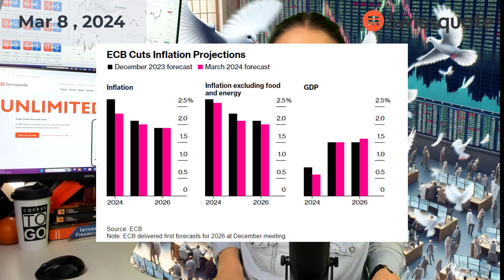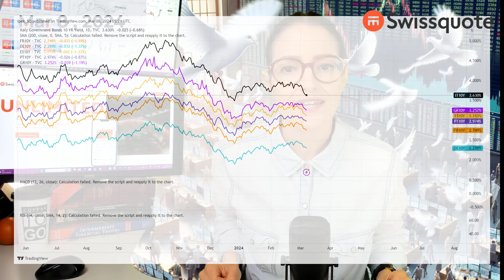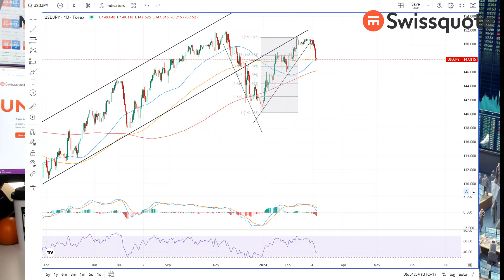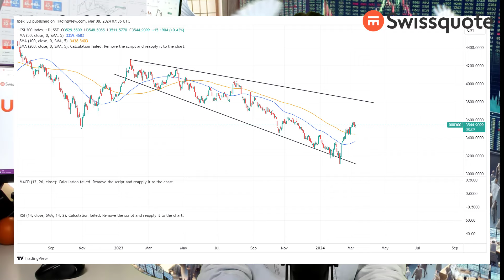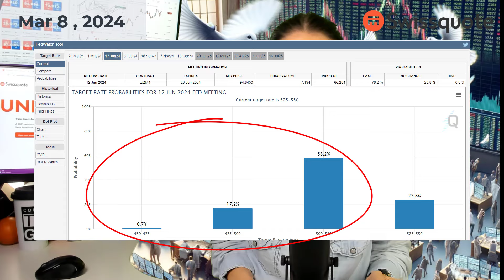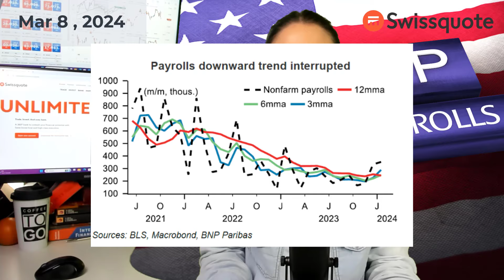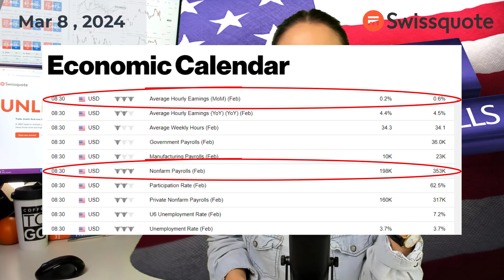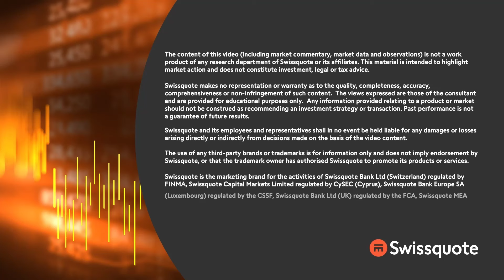The doves’ race. | MarketTalk: What’s up today? | Swissquote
Yesterday’s European Central Bank (ECB) meeting and Lagarde’s press conference went according to the plan. The ECB left its rates unchanged for the fourth straight meeting, lowered its inflation forecasts, predicted that inflation will reach the 2% target by next year and suppressed its growth forecast for this year. Still, Lagarde said that they aren’t ‘sufficiently confident’ in inflation to lower rates but that they ‘will know a little bit more in April and that they will know a lot more in June’. It was heard as ‘we will start cutting the rates in June if inflation continues to ease as predicted’. The dovish message was well received from the market: the Eurozone bond yields fell, the Stoxx 600 hit a fresh record, but the EURUSD extended gains above the 1.0955 as the US dollar fell more than the euro did as the Federal Reserve (Fed) Chair Jerome Powell reiterated that rate reduction in the US ‘can and will begin’ this year.

Due today, the US jobs data will either keep the doves in charge the market or temper enthusiasm. Attention will shift to the US CPI next week.
Elsewhere, Japanese stocks fell below 40’000 level as the USDJPY tumbled below the 148 level on rising speculation that the Bank of Japan (BoJ) could be closer to exiting the negative rates than many think and rebound in Chinese stocks began losing steam.

0:00 Intro
0:30 ECB hints at June cut
1:49 Powell also says cuts will begin!
3:42 Meanwhile BoJ hawks fuel rate hike bets
6:50 Happy US jobs Friday!